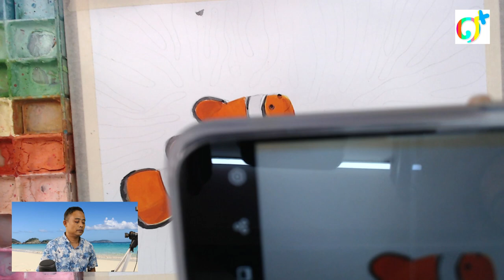Ep.52 Artplus : Clowfish drawing and painting tutorials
Ep.52  วาดปลาการ์ตูน
มาแล้วครับ ไลฟ์สอนสด
Artplus

ช่วงที่ 1 วาดลายเส้นแบบน่ารัก
ช่วงที่ 2 วาดเพื่อนปลา
ช่วงที่ 3 วาดลายเส้นปลาการ์ตูน
ช่วงที่ 4 ลงสีน้ำ

Artplus Online Season 3
Art From Home
รวม 105 Episodes
ดูรอบสดได้ทาง Facebook Live
ดูย้อนหลังได้ที่ YouTube
ช่อง Artplus Channel

พบกันทุกวันตลอดช่วงที่มีโรคระบาด โควิด19 ตั้งแต่ 18 มีนาคม - 15:00 น. บ่ายสามมาวาดรูปกันครับ

ช่องทางการบริจาค
ร่วมสนับสนุนรายการ

ชื่อบัญชี สุกฤษ บุญสถิตย์

ขอบคุณทุกท่านที่รับชม ชอบกดไลท์ กดแชร์ เป็นกำลังใจให้กันได้ครับ